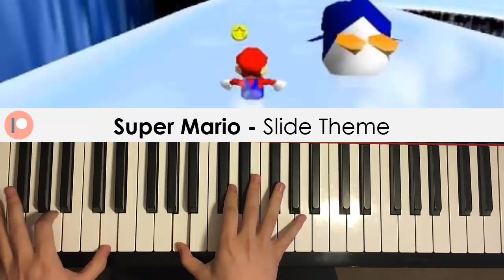Super Mario - Slide Theme (Piano Cover) | Patreon Dedication #361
Learn the full piano lesson verbally teaching all sections step by step